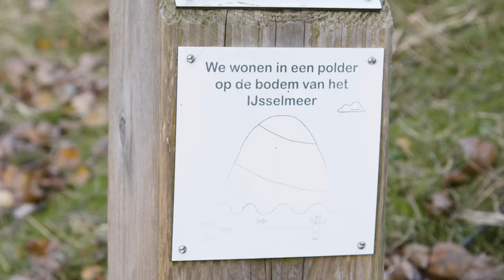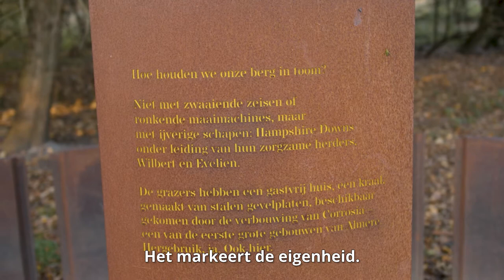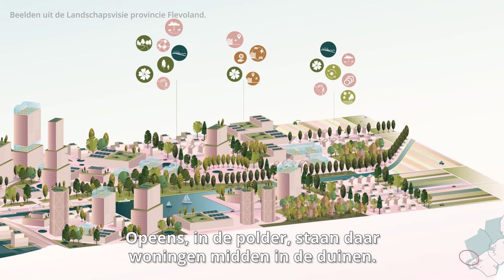Provincie Flevoland - Op reis door Flevoland: het landschap van de toekomst afl. 4 - Almere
Waar ben je trots op in het landschap van Almere? Wethouder Jan Hoek laat het zien aan gedeputeerde Jan de Reus van provincie Flevoland. Meer weten